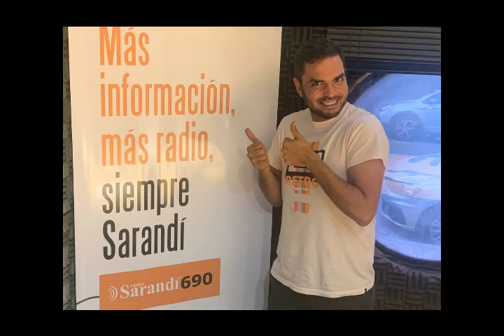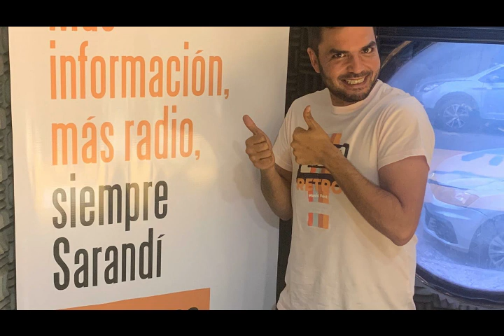Germán Medina - Las 7 "maravillitas" de Uruguay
Nombre: Germán Medina • Edad: 34 • Ocupación: comediante • Señas particulares: Quiere hacer un Antel Arena, es adicto a la sal, se define como un gordo de alma.

El comediante participa del programa de radio "Las cosas en su sitio" de Radio Sarandí y aquí escuchamos su visión sobre las 7 maravillas del mundo pero en versión de nuestro pequeño y querido Uruguay.